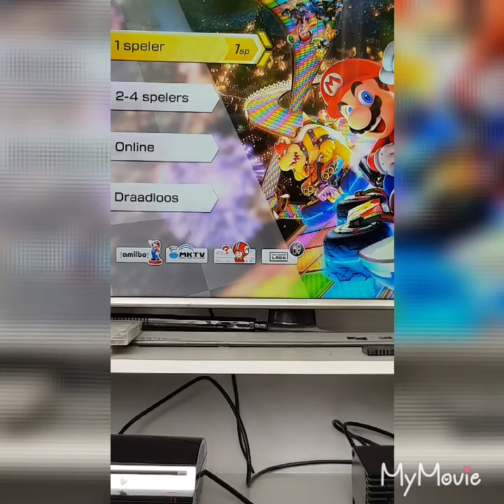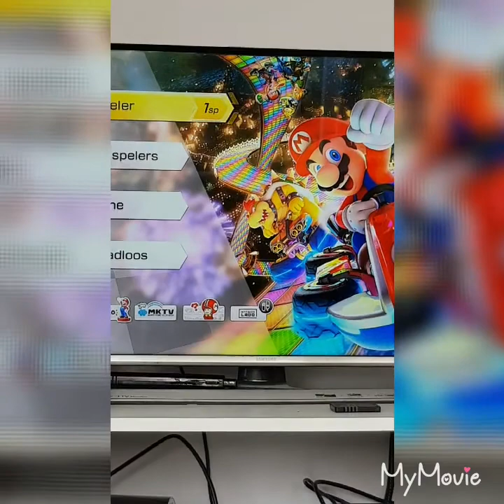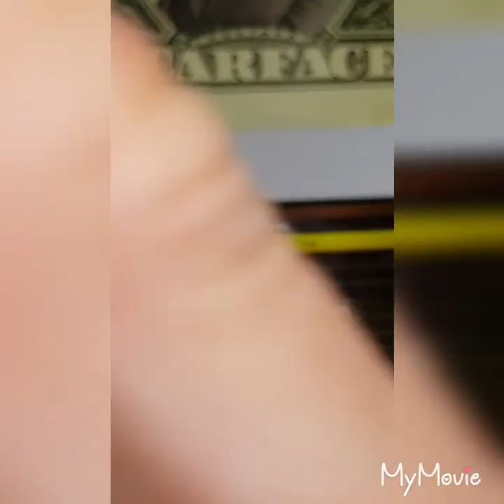Belangrijk uitleg over mijn mixtape en mario kart 8 dutch playtrough